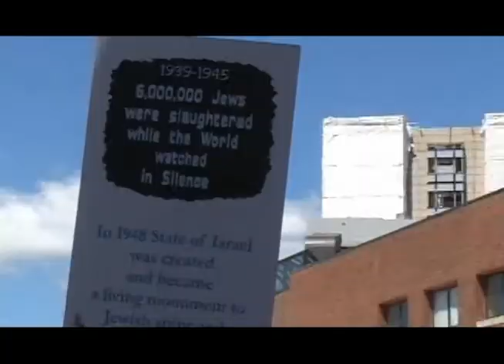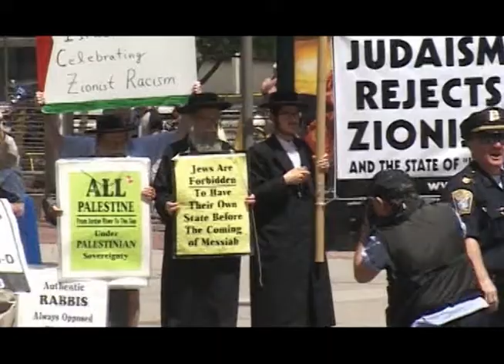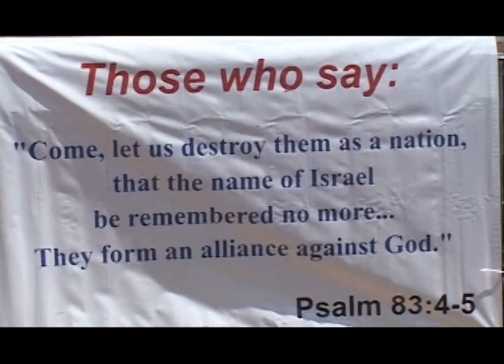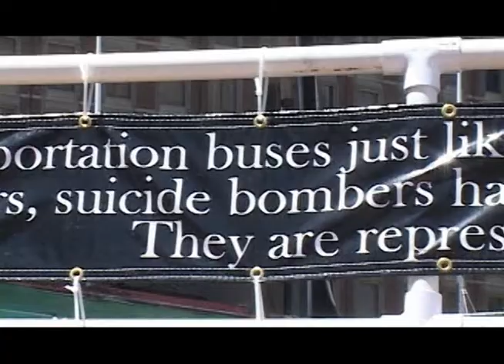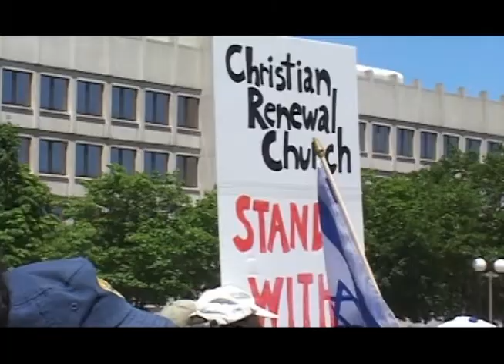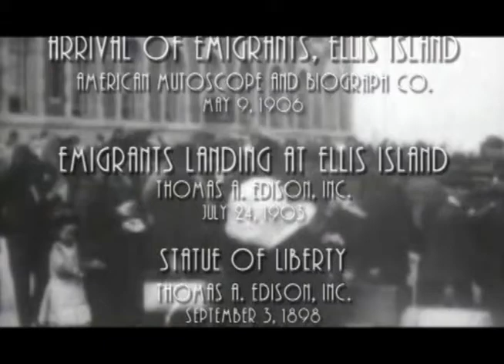We Love Israel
Three generations of Russian-American Jews – called rootless cosmopolites in 40th, Zionist enemies in 60th and nicknamed “Russians” in America – children, parents and grandchildren walk in Boston, US, to support Israel.

Screenplay by Marina Gorelik, Boris Furman and Michael Brusilovsky
Original music and musical performance by Val V. Galactionov
Graphic Design by Paul Kraytman
Photograph on DVD cover by Mikhail Salganik
Directed by Michael Brusilovsky